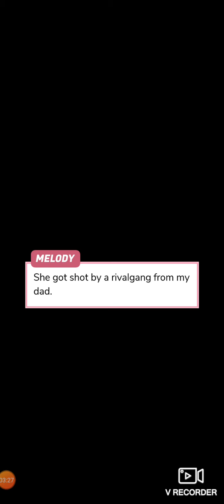Mafia Roomate Chapter-7 Episode Choose Your Story